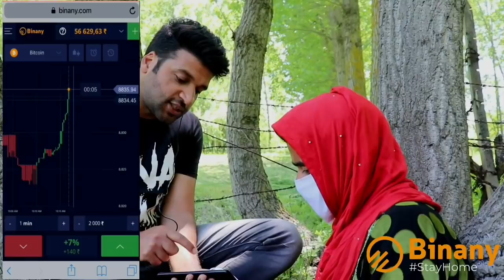LOCKDOWN LOVERS PART 2 - KASHMIRI KALKHARABS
Ap sab ko kashmiri kalkharab team ki taraf se eid mubarak. Dosto umeed hai ap ko hamara ye ajka video pasand aaya hoga. ye video khali entertainment ke liye banai gai hai. agar ap ko hamara ye aj ka video pasand aaya to hamara ye video like zaroor karna. aur hamari channel ko subscribe karna mat bholna. Next video comming very soon.